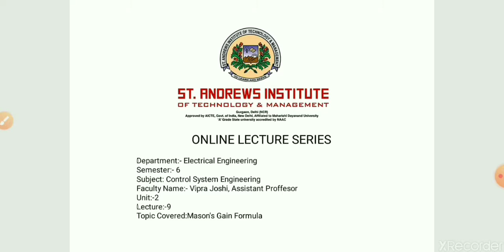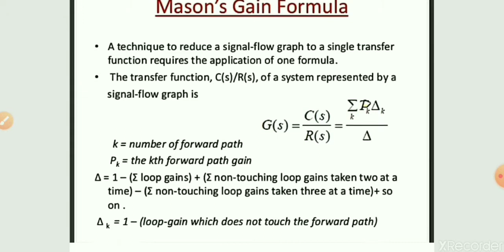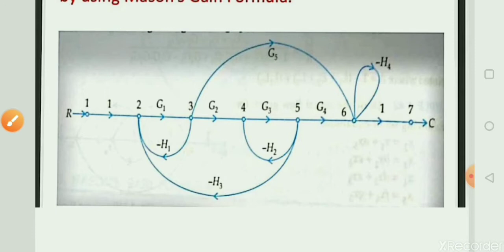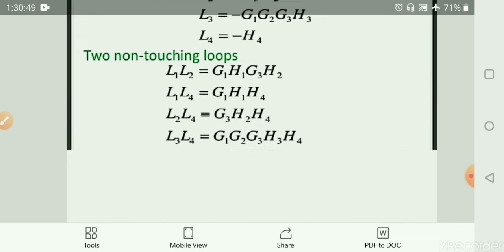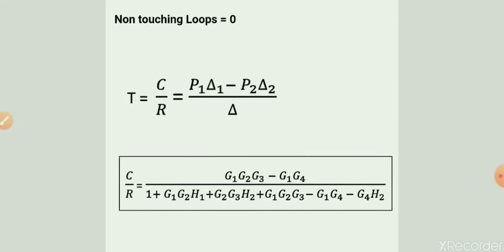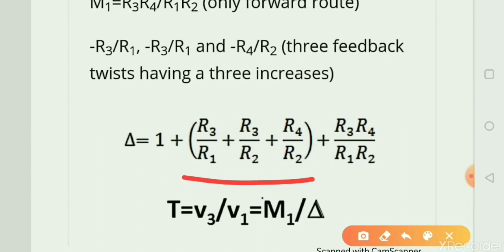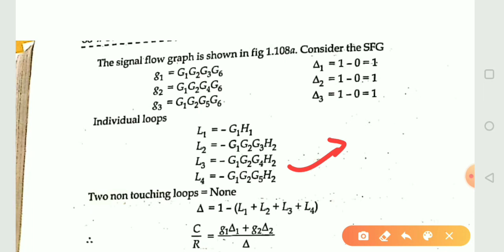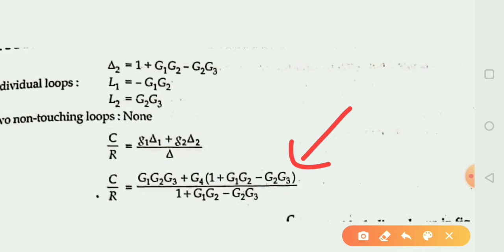SAITM B.Tech EE SEM 6 CONTROL SYSTEM ENGINEERING UNIT 2 LECTURE 9